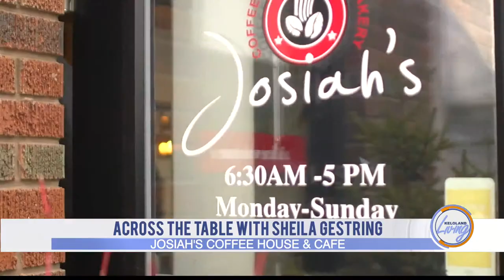KELOLAND Living: Across the Table with Sheila Gestring